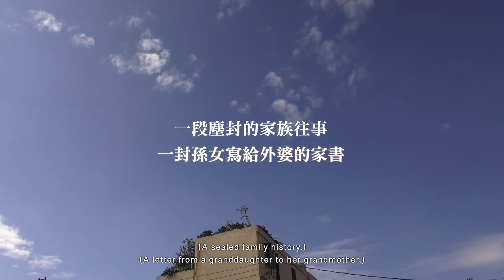孢子囊電影院《伊相禮的1961》預告/《YI Xiang-Li’s 1961》Trailer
《伊相禮的1961》
伊相禮，我的外婆，一名嫁給反共游擊隊軍人的傣族女子。
她在1961年被迫遠離家鄉緬甸，隨著丈夫撤退，來到她從沒聽過的地方一一台灣。繼而落腳桃園干城五村。
我對年邁的外婆展開一連串訪問，企圖釐清她在金三角附近生活，逃難到台灣後的故事。當我越追問那些細節，越覺得她是個不平凡的女人，她的浪漫多情引領她跨越國境、文化、語言、甚至道德規範，到達了許多她不曾預期的地方，一部單純的口述紀錄片，也意外變成家族秘密的回溯與探索。

導演  許祖菱
出生成長於桃園，畢業於中正大學傳播學系，影像與文字新聞工作者。紀錄片作品包括《非常舞者》、《伊相禮的1961》。

得獎紀錄 :
2017年桃園城市紀錄片影展競賽第二名
2018年第四屆當代敘事影展入選